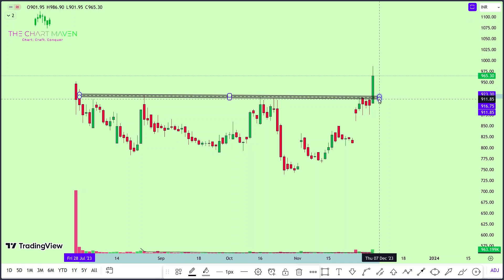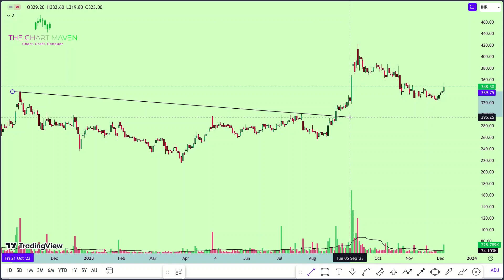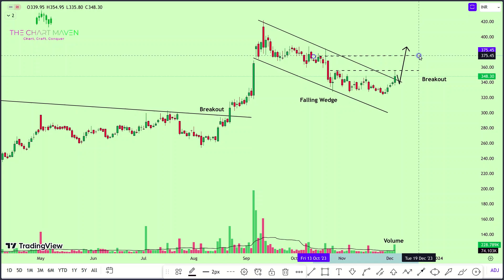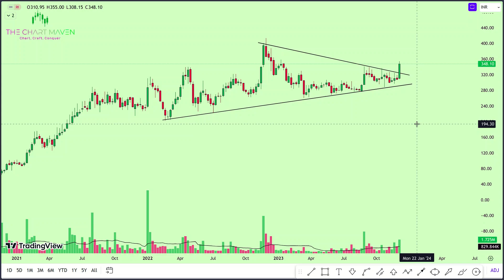Top 3 BREAKOUT Stocks for SWING TRADING For 6 Dec 2023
Netweb Technologies share latest price
Netweb Technologies q2 results
Netweb Technologies share q2 results
Netweb Technologies stock quarter results
Netweb Technologies share price today
Netweb Technologies stock technical analysis
Netweb Technologies stock latest news
Seshasayee Paper share latest price
Seshasayee Paper q2 results
Seshasayee Paper share q2 results
Seshasayee Paper stock quarter results
Seshasayee Paper share price today
Seshasayee Paper stock technical analysis
Seshasayee Paper stock latest news
Panama Petrochem stock latest price
Panama Petrochem q2 results
Panama Petrochem share q2 results
Panama Petrochem share quarter results
Panama Petrochem stock price today
Panama Petrochem share technical analysis
Panama Petrochem share latest news
RUSTOMJEE share latest price
RUSTOMJEE q2 results
RUSTOMJEE stock q2 results
RUSTOMJEE share quarter results
RUSTOMJEE stock price today
RUSTOMJEE share technical analysis
RUSTOMJEE share latest news
Netweb share latest price
Netweb q2 results
Netweb share q2 results
Netweb stock quarter results
Netweb stock price today
Netweb share technical analysis
Netweb share latest news